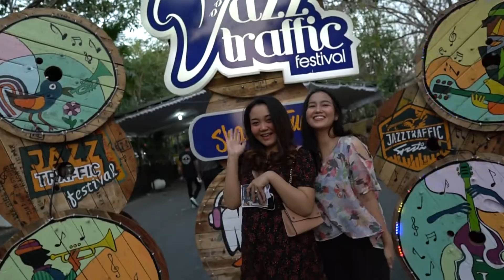Recap Day 2 - BISTAR Jazz Traffic Festival 2019